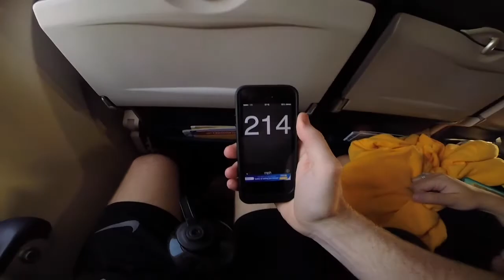California Trip 2014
Instead of posting an album of Kinsey and my trip to California, I just made a video of it.